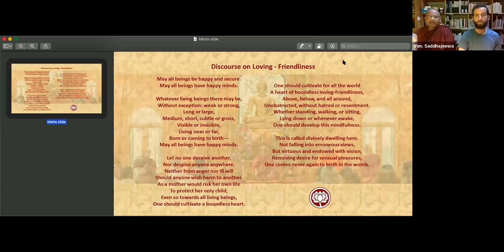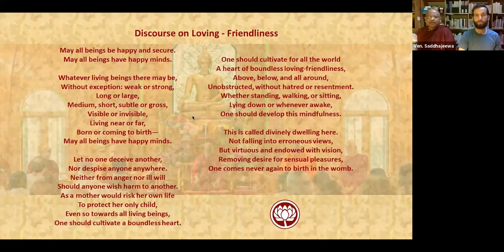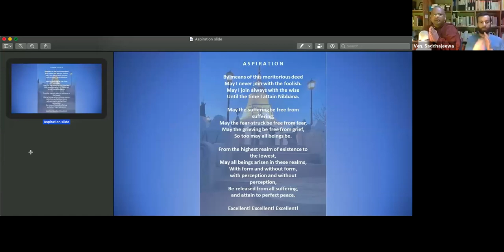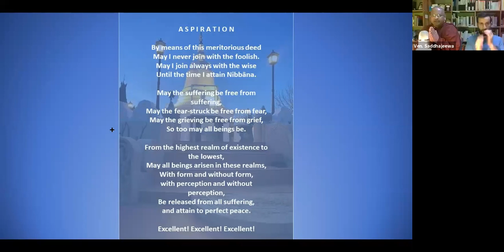Jun 2nd, 2020 Guided Meditation & QnA Session // Bhante Saddhajeewa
To participate in Daily Online Dhamma Talk /QnA & Meditation sessions for current information